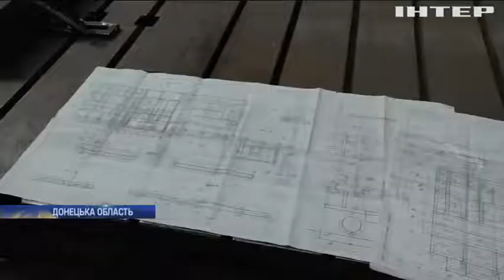На Форумі Миру у Краматорську Опозиційна платформа - За життя представила кандидатів